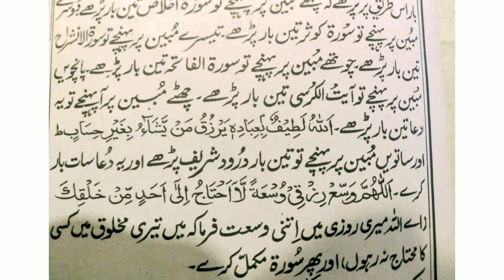Surah Yaseen Ka Wazifa | 7 Mubeen Wala Amal | Rizq Mein Be Panah Izafa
Assalam o alaikum dosto aj mein ap sab ke liyai rizq mein izafy ka bohat hi Khas aur Asan wazifa ly kr aya hoon is wazify ka naam 7 Mubeen Wala Amal hy isky karne se apke rizq mein be panah izafa hoga